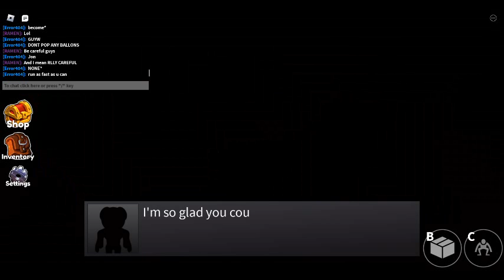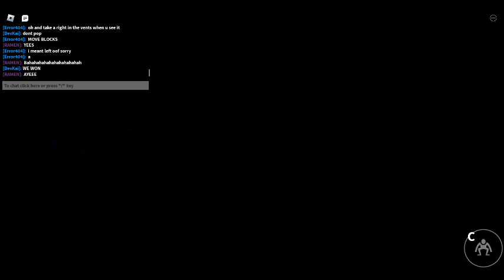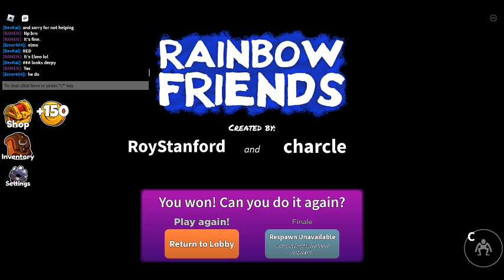Rainbow friends chapter 1 ending